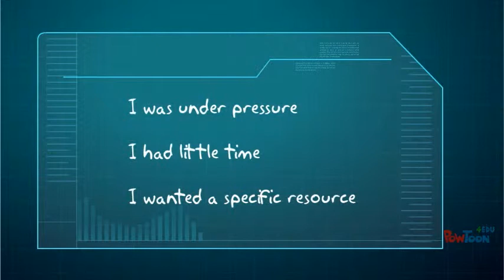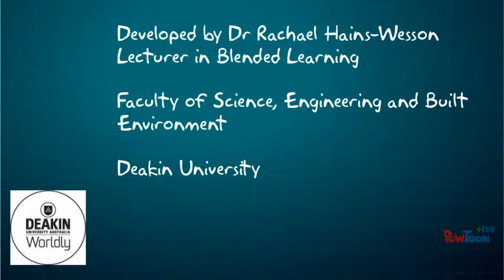Evaluation of the Teaching and Learning Approaches site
This is a personal evaluation of how the "Teaching and Learning Approaches" site assisted me to build a resource about teamwork for design.